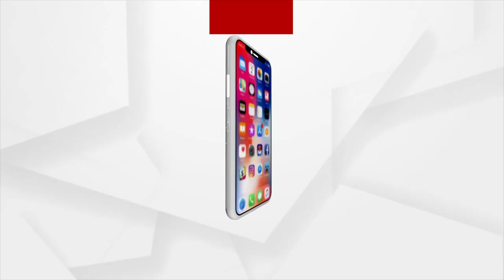ଯୋଗୀ ଆଦିତ୍ୟନାଥଙ୍କୁ ଭେଟିଲେ 'ଦି କାଶ୍ମୀର ଫାଇଲସ'ର ଷ୍ଟାରକାଷ୍ଟମାନେ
ଲକ୍ଷ୍ନୌରେ ଯୋଗୀ ଆଦିତ୍ୟନାଥଙ୍କୁ ଭେଟିଲେ 'ଦି କାଶ୍ମୀର ଫାଇଲସ'ର ଷ୍ଟାରକାଷ୍ଟ ଅନୁପମ ଖେର,ନିର୍ଦ୍ଦେଶକ ବିବେକ ଅଗ୍ନିହୋତ୍ରୀ ଓ ପଲ୍ଲଭି ଯୋଶୀ